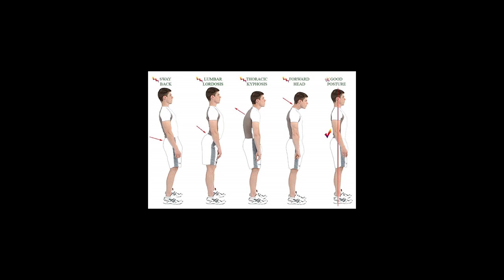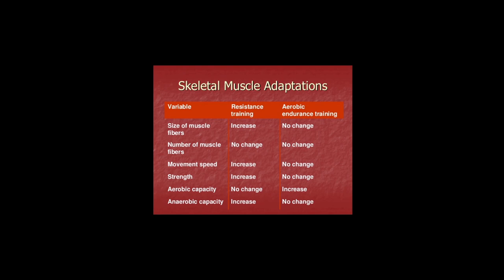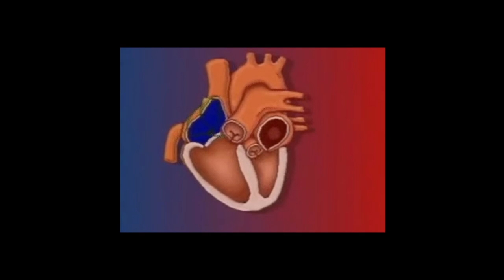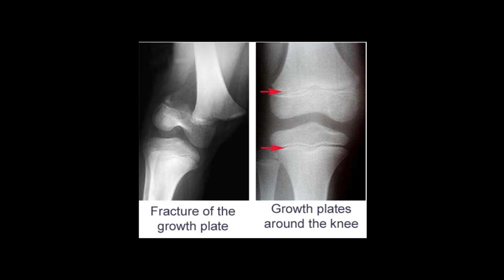WHY SHOULD ONE WORKOUT?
We all have come across the term 'workout',we know it relates to some form
of exercise,but why do we actually work out,is it only just to look good,or does it make us 'healthy' and if it does make us healthy,HOW does it do so?
         As most of us are restricted to our homes due to the pandemic,we are sedentary for quite a lot of time,what impacts might this have on us?
    In this video we cover the above topics and more,but this is not all there is with regards to these topics we will cover them in more depth in the future,but till then,you will have weight4it!
you feel other people would learn something for this,do share with your family and friends!